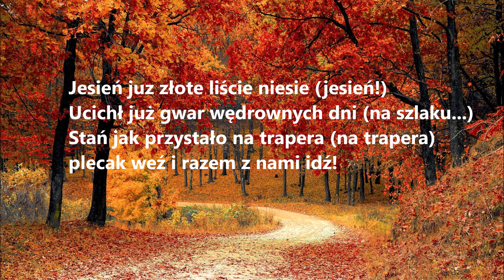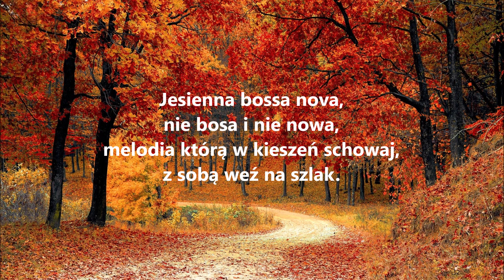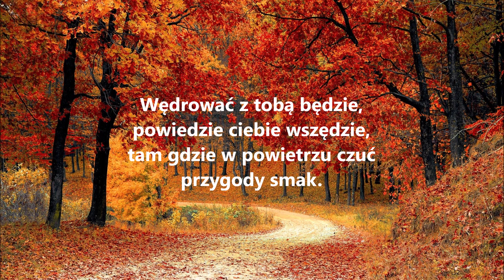Jesienna bossa nova karaoke